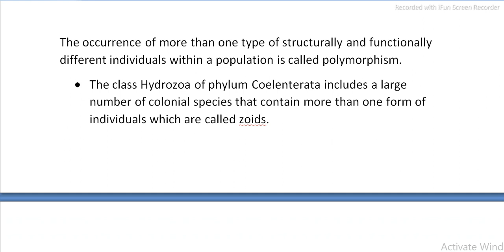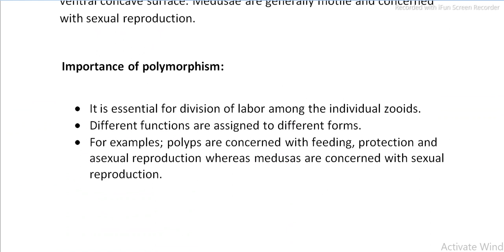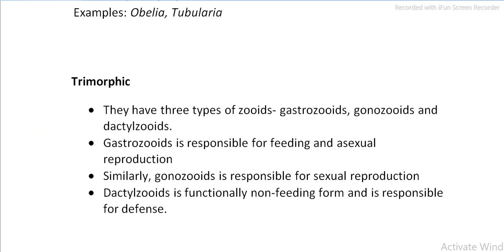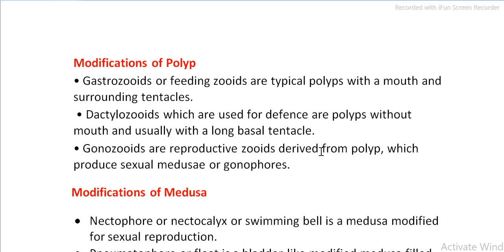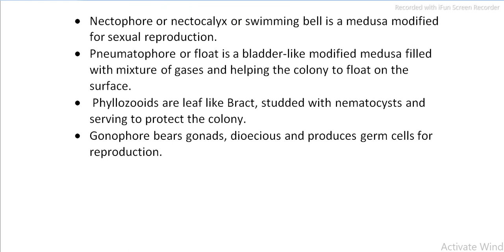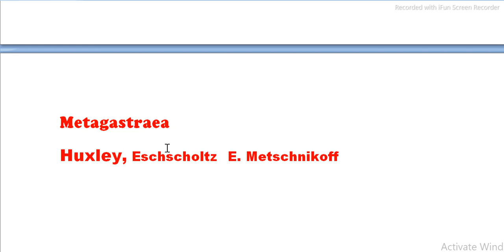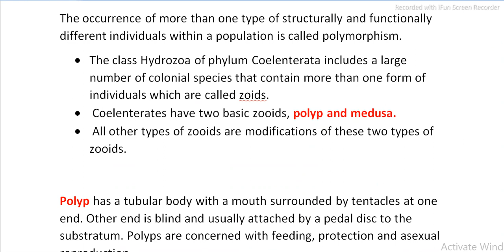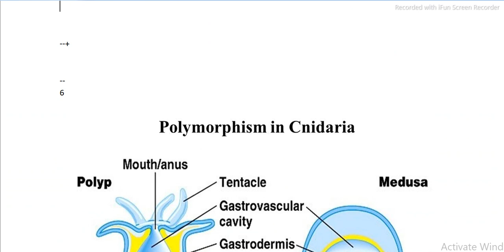POLYMORPHISM IN COELENTERATA